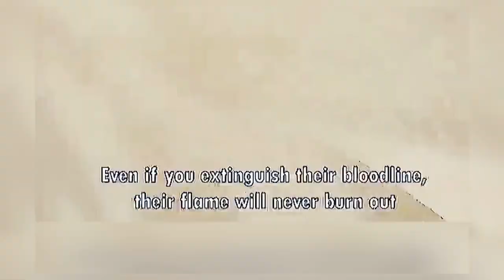Bee Wys - One Piece [ AMV ]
[ AMV ] 🔥 of anime show -( ONE1️⃣PIECE☀️ )

This EDM & Rap song is by ( Bee Wys ).